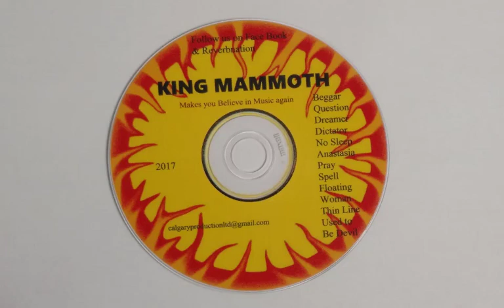KingMammothMakesYouBeliveInMusicAgain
King Mammoth Makes You Believe In Music Again, full length feature
1.Beggar
2.Question
3.Dreamer
4.Dictator
5.No Sleep
6.Anastasia
7.Pray
8.Spell
9.Floating
10.Woman
11.Thin Line
12.Used To Be
13.Devil